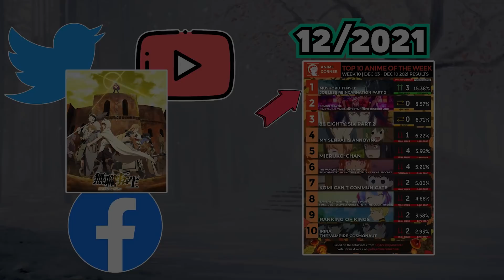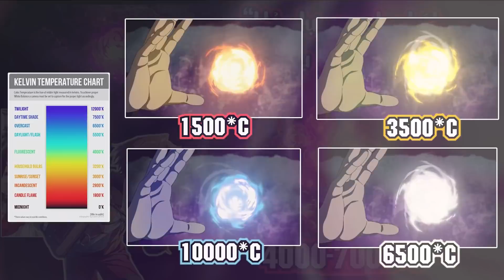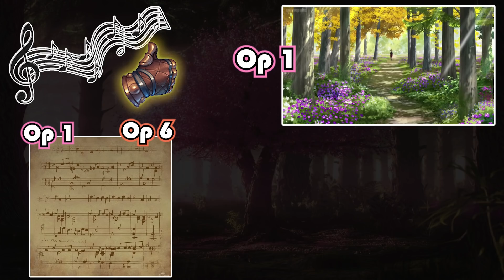Anime Mushoku Tensei Liệu Có Tệ Như Bạn Nghĩ Hay Một Siêu Phẩm Isekai ? - Thất Nghiệp Chuyển Sinh